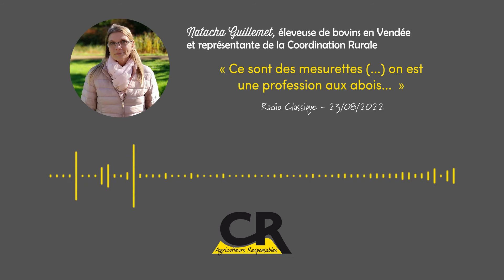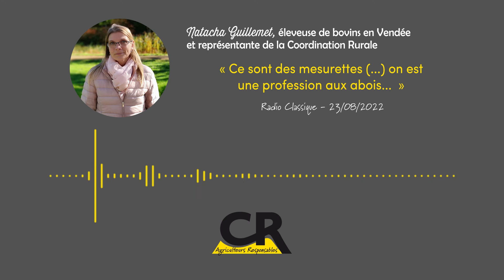Sécheresse : des mesures gouvernementales insuffisantes !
Natacha Guillemet, éleveuse bovins en Vendée et représentante de la CR, réagit aux mesures annoncées par le Gouvernement alors que le métier d'agriculteur est en grande détresse.